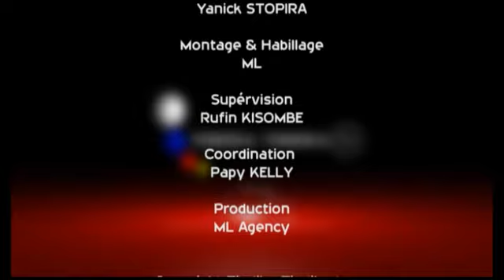BOYOKA PROPHETIE EBIMI PONA PRESIDENT DE LA REPUBLIQUE OYO AKOBIMA NA ELECTION YA LE 23 DEC. 2018